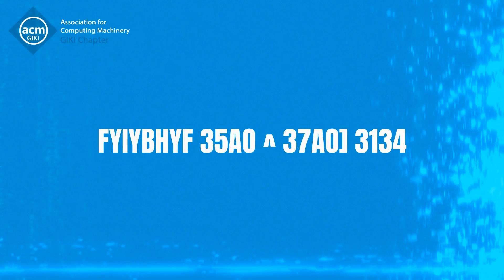ICPC Asia West Topi Regional 2022 Teaser Trailer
The International Collegiate Programming Contest (ICPC) is one of the most prestigious programming competitions in the world, and the next ICPC event is just around the corner! The ICPC Asia West Topi 2022 will be held on February 24-26, 2023, at Ghulam Ishaq Khan Institute of Engineering Sciences and Technology (GIKI), Topi, Pakistan.